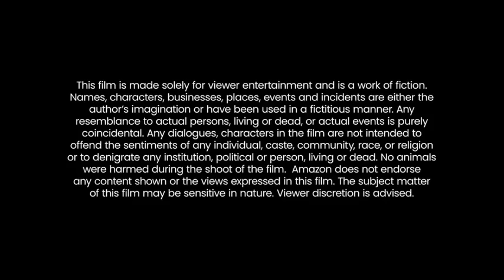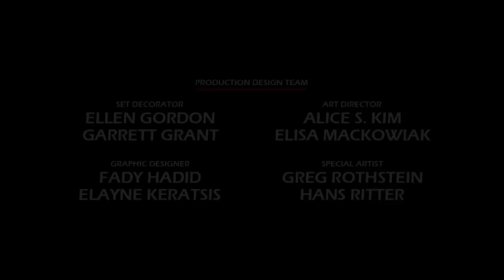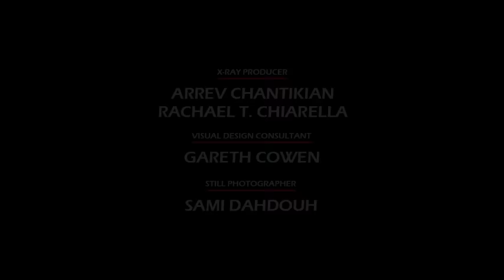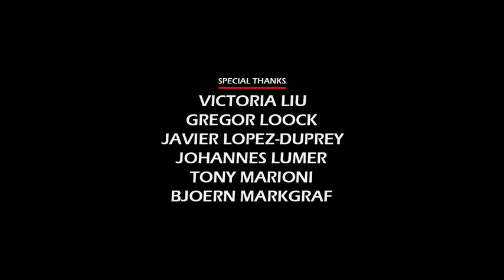The Gangster, the Cop, the Devil (2019) Movie || Ma Dong-seok, Kim Mu-yeol, Kim || Review and Facts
In this video we have talked about South Korean action thriller film The Gangster, the Cop, the Devil (2019). What is this movie and where can you watch The Gangster, the Cop, the Devil 2019 movie? It has been talked about. All interesting facts about The Gangster, the Cop, the Devil movie are told in this video and the The Gangster, the Cop, the Devil full movie HD version is also given information about which OTT platform or satellite channel you will get to watch it officially. Also, we have talked in detail with about the technical department, music department, pre-production, filming and post-production of Ma Dong-seok The Gangster, the Cop, the Devil movie. How much was the The Gangster, the Cop, the Devil full movie budget? and how much the movie Box Office Collection has also been updated. We have also discussed the story of this film and a small review of the story of The Gangster, the Cop, the Devil full movie in english has also been given. Apart from this movie facts, story line, star cast, The Gangster, the Cop, the Devil full movie Ma Dong-seok & other actors performance and which character has played what role? All of these have been discussed.

Movie Credits!
Directed by: Lee Won-tae
Written by: Lee Won-tae
Produced by: Won-seok Jang, Seo Kang-Ho
Starring: Ma Dong-seok, Kim Mu-yeol, Kim Sung-kyu
Production Company: B.A. Entertainment
Distributed by: Kiwi Media Group
Release Date: May 15, 2019